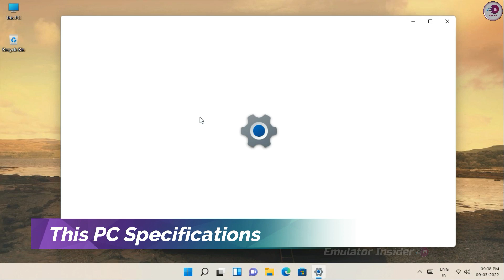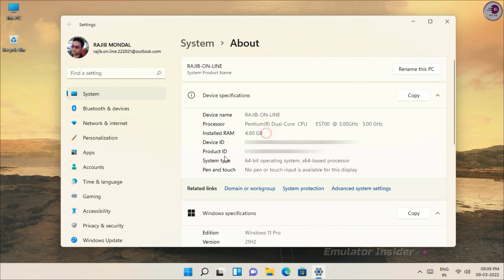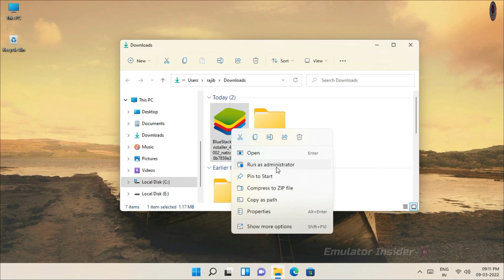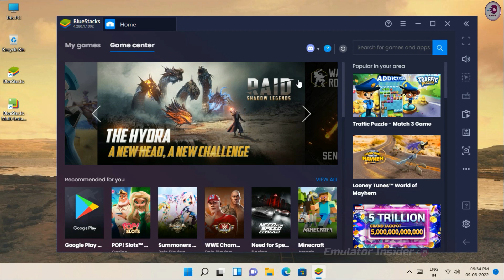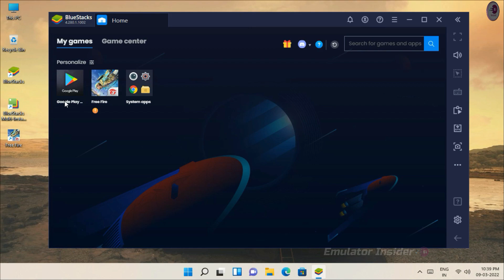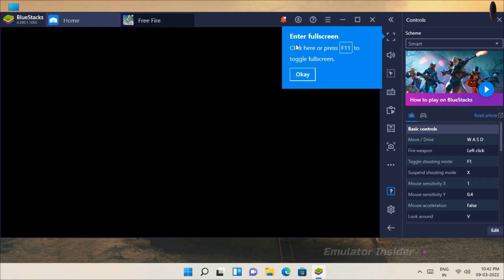How To Install BlueStacks 4 Android Emulator on PC & Laptop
BlueStacks 4 How To Install on Your Low End PC, Best Android Emulator For Low End PC.

• Video Highlights
00:00 Intro
00:08 Introducation
00:44 This PC Specification
01:07 How To Download BlueStacks 4
02:33 BlueStcks 4 Installation
03:45 How To Install Free Fire Manually
05:36 Outro